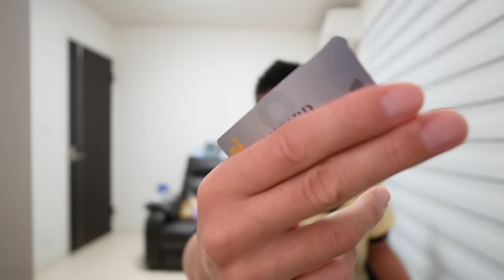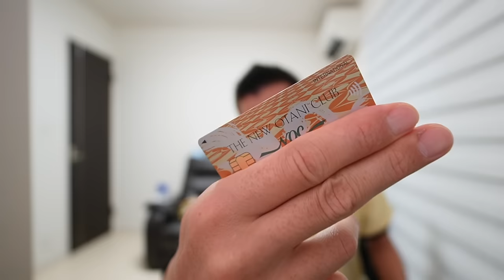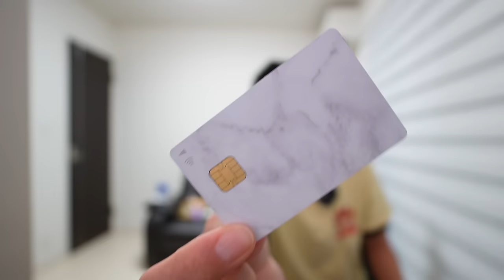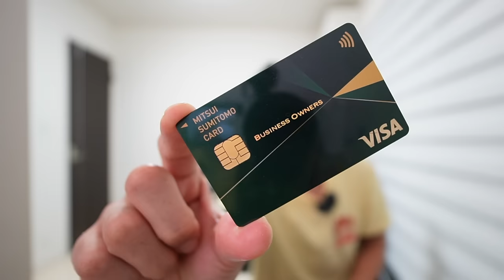2023年発行したクレジットカード＆解約したクレジットカードまとめ💳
1️⃣Wi-Fi切って上のコードからアプリをDL
2️⃣ログインしないで上のURLから再度入り登録
3️⃣登録時、電話番号で登録(サブ端末でLINEで入ったらダメでした。奥様アカウントは電話番号でできました！)
4️⃣トップ画面の下、中央のギフトをクリック
5️⃣チェックインを10日間で完

この案件はニフティポイントだと9,000円なのでお好みで利用して下さい！私はマリオットポイント集めてるのでハピタス使っています‼️

✅MUFGプラチナカードのあるポイントインカム
クリックするとANAJCBが表示されますが検索窓で三菱で検索すると出てきますー！

また通常キャンペーンでは入会後40万円で40,000P、紹介で⚪︎⚪︎⚪︎⚪︎⚪︎Pで一撃35,000ANAマイル獲得可能です✈️
紹介希望の方はLINE公式アカウント⬇️　三井　と返信ください❗️

番号　00098010